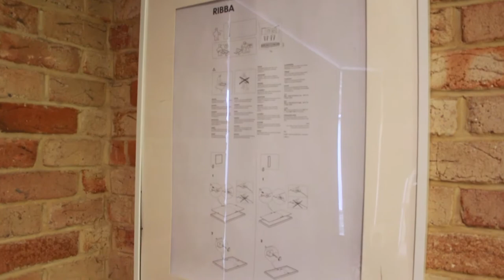FLY IN DAY! | DAD COMES HOME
Today is fly in day for dad to come home!! YAY! a fortnight can be a long time sometimes! ON fly in day we normally just stay home for Jason to catch on sleep and some good quality family time

Warnbro WA
Australia 6169